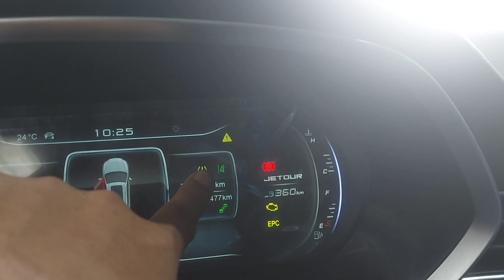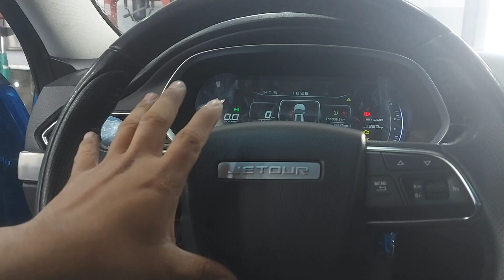SA MGA JETOUR OWNER NA HINDI PA ALAM ANG ANG MGA GANITONG ISSUE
fixauto ksa abha